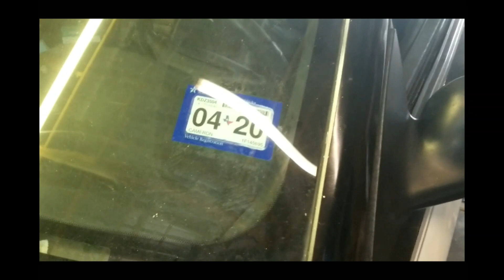Dyno Tuning A Junkyard Motor 2v With The Castillo Brothers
Rudy brought in his auto 2001 Mustang GT with a junkyard motor.  We try and see if it'll make power or if it'll be a bust.  We ran into several issues along the way but it surprisingly held up.